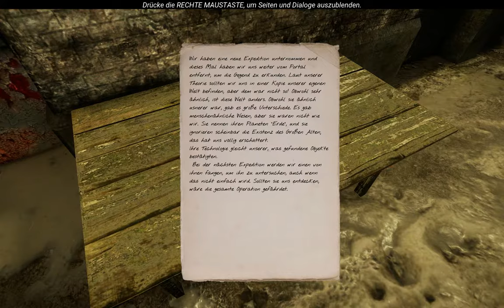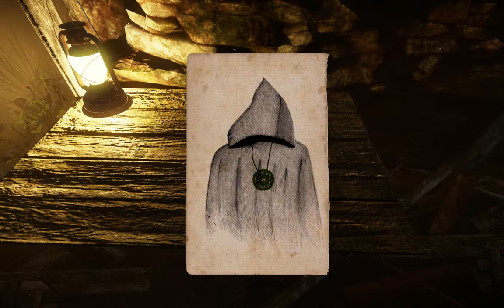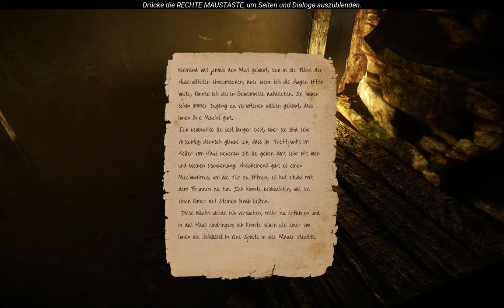Axt spielt The Land of Pain: Let's Play Episode 04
Axt spielt The Land of Pain: Let's Play Episode 04 - diesmal etwas kürzer als sonst :)